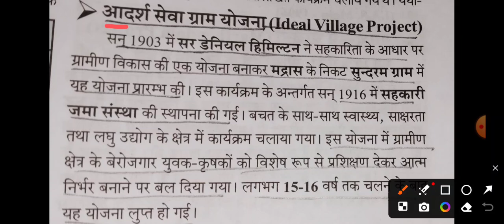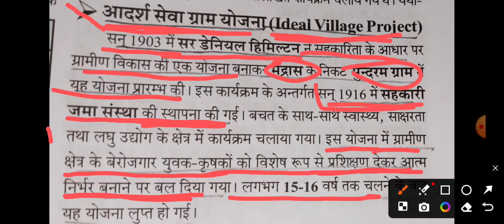AgTA के लिए महत्वपूर्णक्वेश्चन/आदर्श सेवा ग्राम योजना/कृषि से संबंधित महत्वपूर्ण योजनाएं/AgTA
Agta important questions
कृषि से संबंधित महत्वपूर्णयोजनाएं
कृषि की योजनाएं
कृषि की विभिन्न योजनाएं